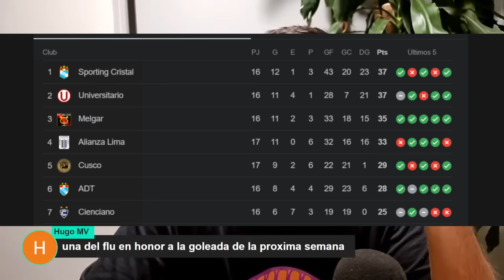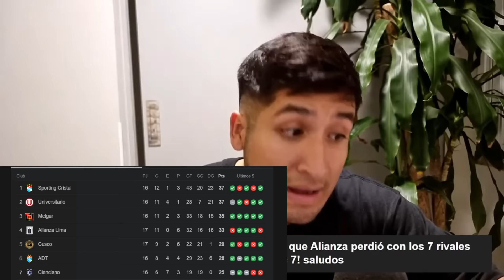FANODRIC OPINA DEL PARTIDO CUSCO FC 3-0 ALIANZA LIMA//TENGO MIEDO DE LO QUE PUEDA PASAR CON EL FLU